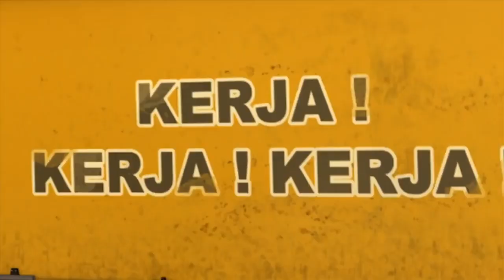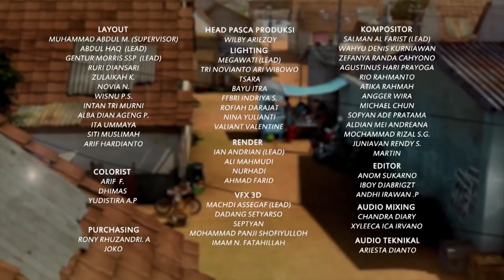Hutang Jarwo Lunas, Asal... - Adit & Sopo Jarwo